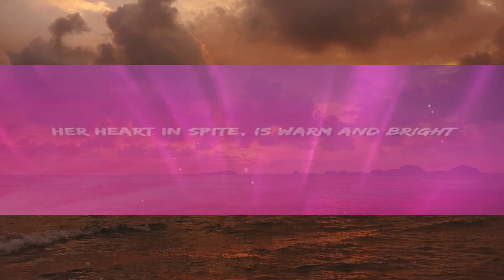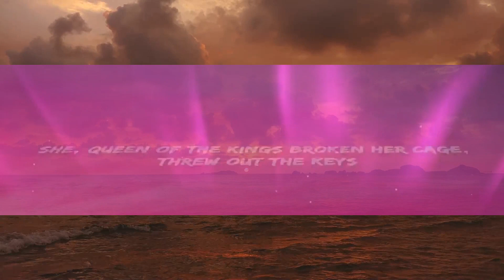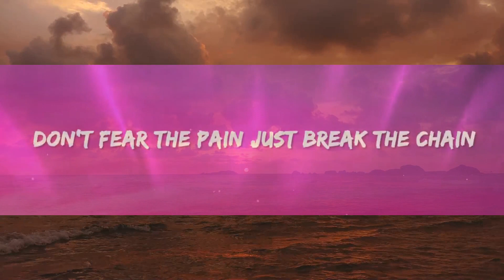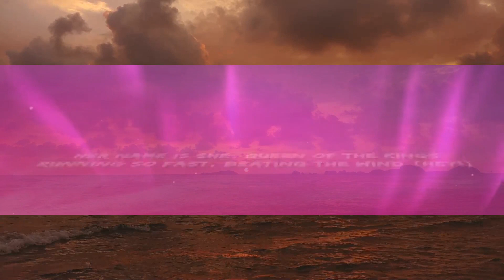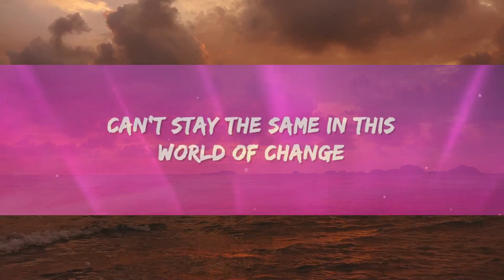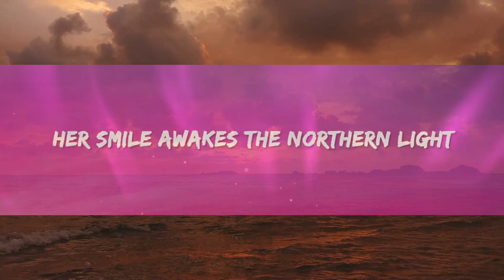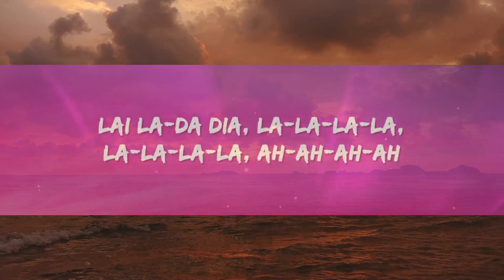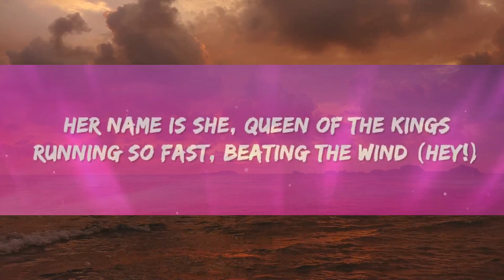Alessandra - Queen Of Kings (Lyrics) [Eurovision 2023 Norway] | Ninja Lyrics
Alessandra - Queen Of Kings Lyrics by Rap Samurai

🎵 Lyrics: Alessandra - Queen Of Kings
[Intro]
She, Queen of the Kings running so fast
Beating the wind
Nothing in this world could stop the spread of her wings

She, Queen of the Kings broken her cage
Threw out the keys

[Verse 1]
Got raven hair
It's dark as night
[Pre-Chorus]
Looking out she calls

[Chorus]
Her name is She, Queen of the Kings running so fast
Beating the wind
Nothing in this world could stop the spread of her wings (Hеy!)

She, Queen of the Kings broken hеr cage

[Pre-Chorus]
Lai Lai-Da-Dai Dai-Da
Who will conquer all?

[Chorus]
Beating the wind (Hey!)
Threw out the keys (Hey!)

[Bridge]
Lai La-Da Dia
Ra Rai-Ri Rai Dai-Ri

La-la-la-la
La-la-la-la
Ah-ah-ah-ah

Hey!